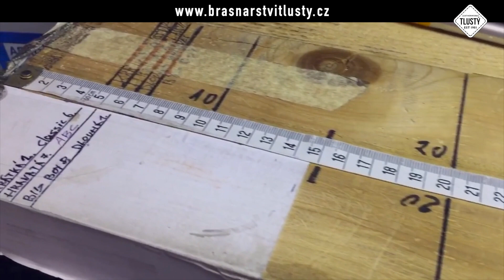OPASKOVÝ WORKSHOP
Zadejte nám do kolonky jméno účastníka, jméno toho kdo se workshopu zúčastní, pokud objednáváte více kusů zadejte prosím všechna jména. Do poznámky v objendávce nám prosím zadejte telefonní číslo na účastníky. Telefonní spojení je pro případ toho že se účastník zpozdí a nesdělí nám to. Pokud nastane tato situace, budeme účastníka kontaktovat aby nezačal workshop bez něj.

WORKSHOP - OPASEK

Během čtyřhodinového workshopu si pod vedením odborníka Adama Máčela (belt-mastr) vyzkoušíte, co obnáší vyrobit pořádný dvojitý kožený opasek.

Vyberete si kůži podle Vašeho přání, opasek si sami uříznete, slepíte, ohraníte, obarvíte a sešijete nití v barvě dle vlastního výběru.

Nakonec si přinýtujete celomosaznou sponu, jakou si také vyberete. Kdo chce na vlastní kůži poznat jaké to je být brašnářem.

Popis workshopu:

- seznámení se s materiálem a s nářadím

- seznámení s mentorem

- ukázka zpracování

- vlastní výroba

- shrnutí celého workshopu (připomínky, dotazy atd.)

Cena workshopu zahrnuje:

- opasek (useň, kování, nitě, barvy, lepidlo a další)

- zapůjčení veškerého potřebného nářadí po dobu konání workshopu

- odborný dohled a výuku

- občerstvení (domácí bábovka, káva, čaj, voda...)